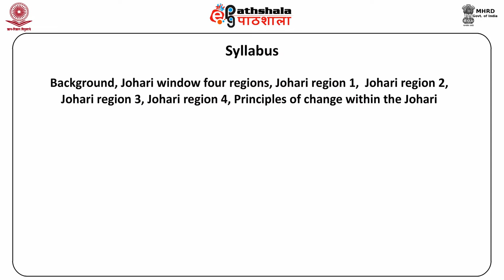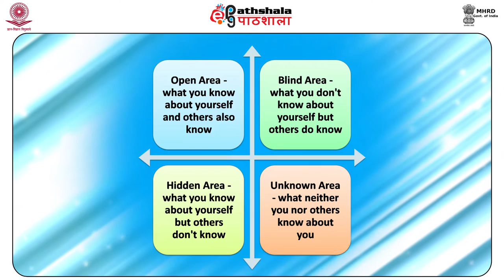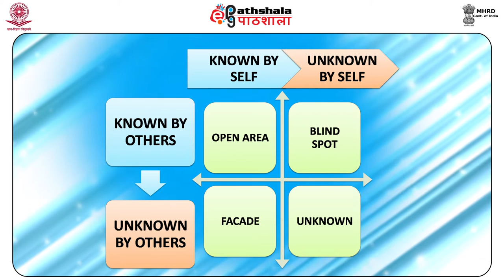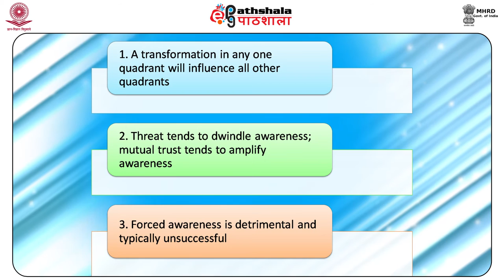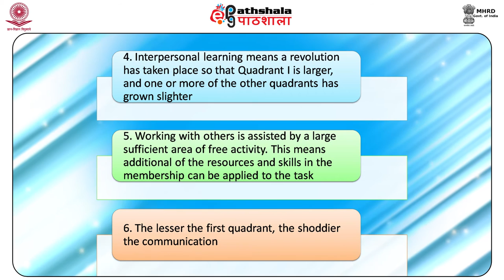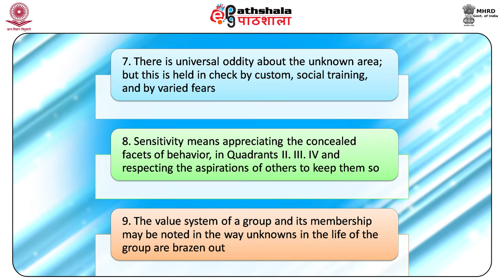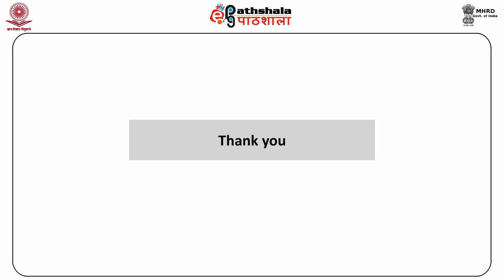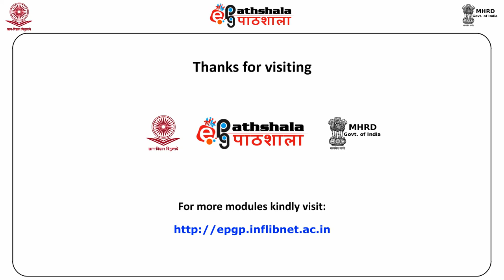Johari Window (COMM)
Subject: Commerce
Paper: Management concept and organisational behaviour